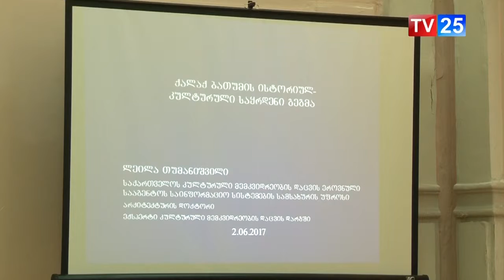ისტორიული ბათუმის ევროპული განვითარება